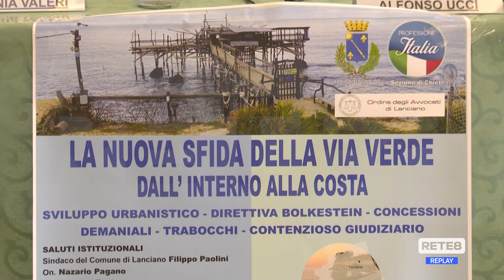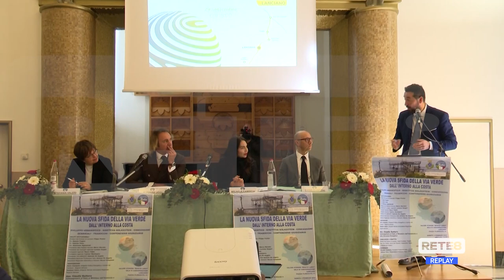Lanciano - Convegno di Professione Italia sulla Via Verde